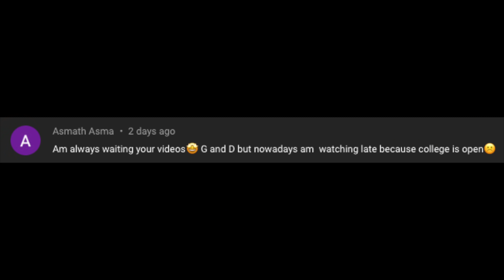Veg Meals 🍽and Mini Meals Challenge | Challenge With GD | Time to Meet | GD Square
In this video we have challenged 1 full meals, 1 mini meals, and veg briyani, fun challenge and we have a contest winner can challenge with us be ready winner's will be announced on 01/10/2021 and comment before 29/09/2021 | All The Best |

Let's have challenge with fun

00:00 - Intro
00:45 - about challenge and fun
01:16 - About contest
02:30 - Food
02:48 - Challenge
12:53 - Banana Stories
14:50 - Outro
14:59 - End